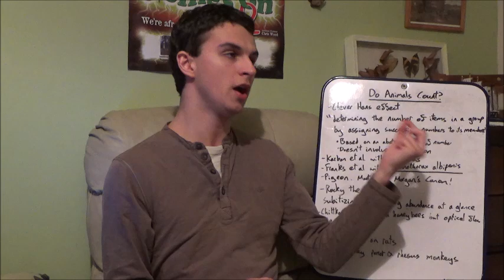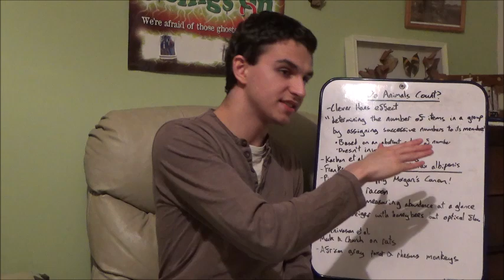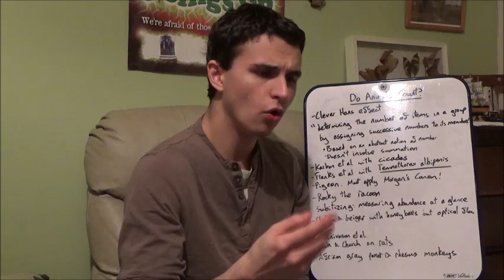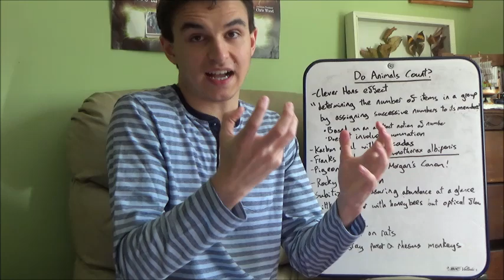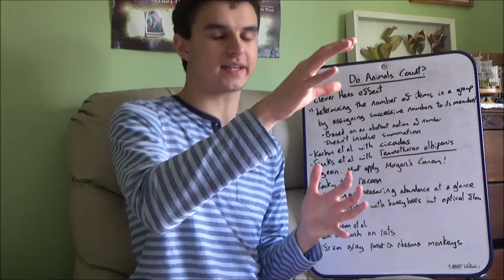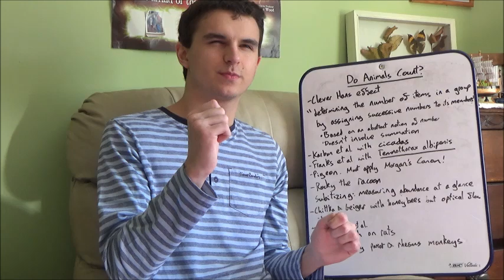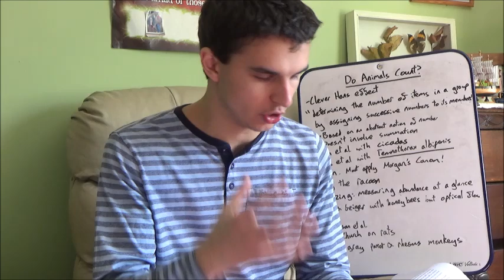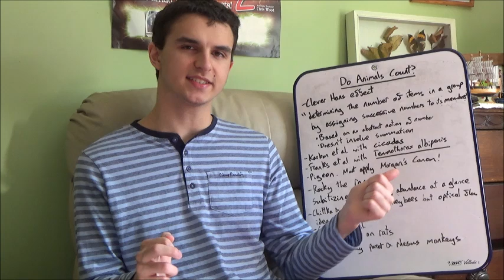Do Animals Count? - Benito's Explanations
I discuss the possibility of animals having the ability to count by discussing various scientific studies on the subject. Hope you find it useful!